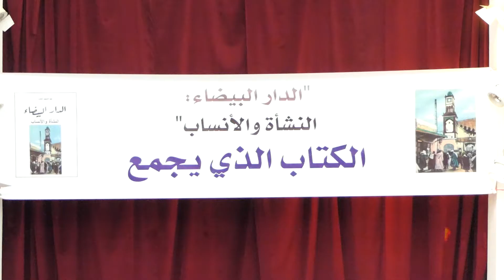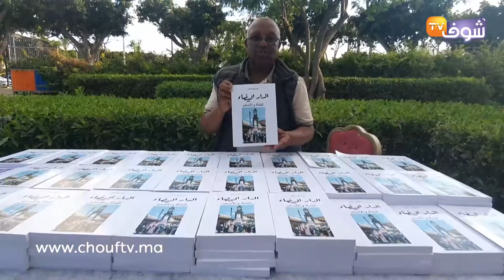الكاتب والمؤلف الشهير ' عبد المجيد الغندور ' يكشف عن كتابه الجديد بعنوان ' النشأة والأنساب '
بالدار البيضاء كشف الكاتب والمؤلف الشهير " عبد المجيد الغندور " عن كتابه الجديد بعنوان " النشأة والأنساب "